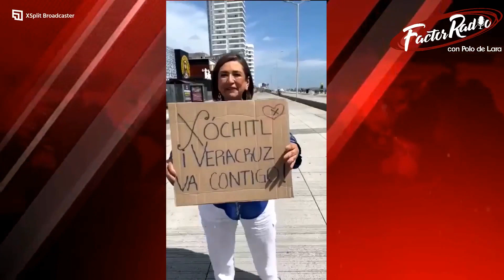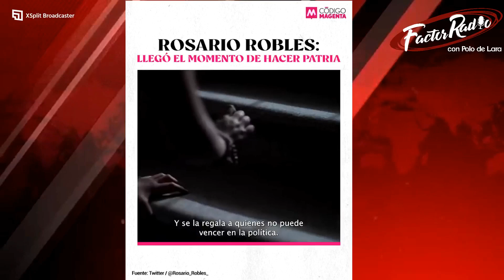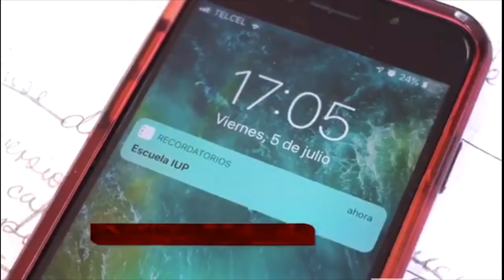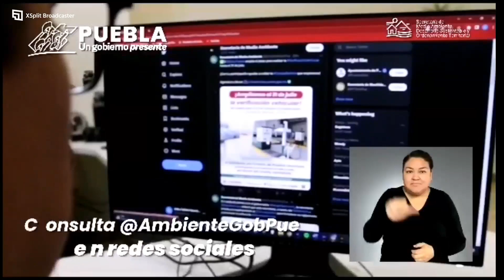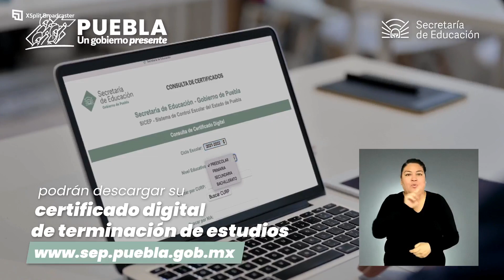Factor Radio con Polo De Lara (18 de Julio de 2023)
¡Ya es martes! A todo vapor el tren rumbo a la presidencia en 2024 ¿Usted ya tiene a su corcholata? Nosotros vamos a armar la remambaramba en este programón
Alfombra Roja:
📌 Sergio Zaragoza, director general de México Elige
📌 Sara Durán Castro, emprendedora
Nuestros colaboradores:
📌 Jaime Obregón, analista político
📌 José Luis Candanedo, periodista de la sierra norte
📌 Rafael Ramírez Hernández, dirigente estatal del PT
📌Liz Ruiz, psicóloga